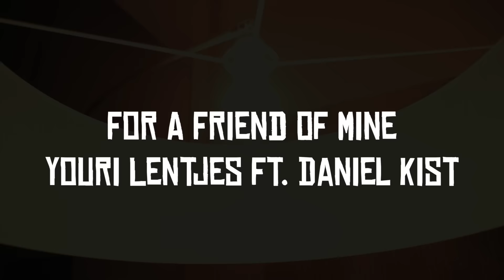#13 Daniel Presents... Youri Lentjes (Music Video: For A Friend Of Mine)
↦Link to Interview:

Hi Iedereen! ☀

Welkom bij de dertiende aflevering van “Daniel Presents…”! Mijn show waarin ik elke donderdag om 17:00 een aflevering upload met een nieuwe gast artiest. Samen bespreken we wat er op het pad ligt van mijn gast en nemen we een stukje muziek op. Denk hierbij aan een cover, mashup, original, medley etc. Alles mag!

Vandaag op de rode stoel…: Youri Lentjes! Youri is een 25 jarig singer songwriter. Twee jaar geleden belandde hij in de finale van de Beste Singer Songwriter van Nederland en leeft nu van zijn eigen muziek. In dit interview hoor ik zijn verhaal hoe hij van middelbare school dropout het maakte tot succesvol artiest.

Original: “For a Friend of Mine” - Youri Lentjes

Vergeet niet te subscriben ☺

Recorded, Mixed and Mastered by Friso Keunen | Batch Media